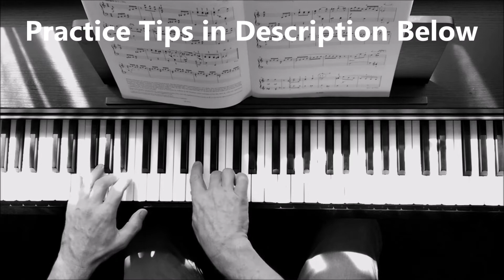Sonatina in A minor - Grade 4 Piano ABRSM 2019/2020 A2 with PRACTICE TIPS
Sonatina in A minor - Grade 4 Piano ABRSM 2019/2020 A2.
Georg Benda.

PRACTICE TIPS.
Firstly, note that the majority of the dynamic markings in the ABRSM Grade  4 Piano book are EDITORIAL suggestion. They are not the composer's original markings, with the exception of those mentioned in the footnote of the ABRSM edition. This means that you are free (and you might get extra credit in the exam) to be a little "creative" with what is written on the page, as long as it is in keeping with the style and character of the piece. Listen to this video performance again and see if you can spot any variations with the dynamics from what you see "suggested" in the book.

Secondly, pay attention to the lengths of notes. In general, quavers should be detached and crotchets need to be held for their full length. For example, in bars 2 & 4, the LH crotchets need to lift EXACTLY on the 2nd beat - that is as you play the 2nd RH quaver in each case.

In the section from bar 17, try to pick out the tune (which happens to be the first note of every group of 4), by giving it just a little extra weight. A similar effect is needed in the section from bar 33, but here notice the long LH crotchet in bar 35. It should last for exactly the four semiquavers above it.

Regarding the ornament in bar 42, be sure to play it just after the beat, not on the beat.

For the dotted quaver/semiquaver patterns in bar 44 etc, it is stylistic for music of this period to use "double dotting" that is, to lengthen the dotted quaver (to a double dotted quaver) and shorten the semiquaver (to a demisemiquaver) so that it is a short and late as possible.

Be careful in bars 47 & 48, to slur exactly as the composer intended, remember from the footnote in the ABRSM copy it says that these articulation marks are original. The last note of a slurred group, should be lifted and not connected to the note that follows it.

Finally, regard the tempo, this piece is quite fast, but in order to play fast ACCURATELY, you need to practice SLOWLY, building up the speed gradually with a metronome.

Grade 4  ABRSM Piano videos available on this channel

Bagatelle in C - Beethoven - Grade 4 Piano A1
Sonatina in A minor - Benda - Grade 4 Piano A2
Petit Jeu - Telemann - Grade 4 Piano A3
The Reef - Carroll - Grade 4 Piano B1
Arietta - Grieg - Grade 4 Piano B2
Chanson du Matin - Elgar - Grade 4 Piano B3
Holiday in Paris - Gillock - Grade 4 Piano C1
A Kwela for Caitlin - Michael - Grade 4 Piano C2
Rytmika - Sluka - Grade 4 Piano C3
Please NOTE: This channel is NOT the same as Alan Chan